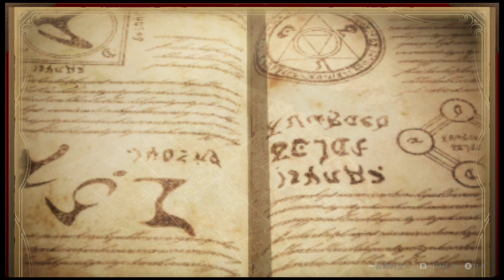‹ネタバレ注意！›剣豪王に・・・俺はなる！ fateサムライレムナント7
前回の死闘を経て！
ついでに（？）一章が終わります。まだまだ追加要素あって草。

配信だと長くなりそうなので、動画でお伝えします。
FEエンゲージと同じく無編集垂れ流しです。見たい人だけどうぞ。